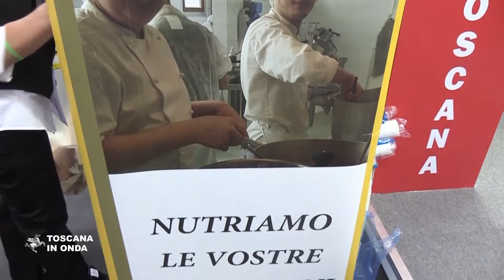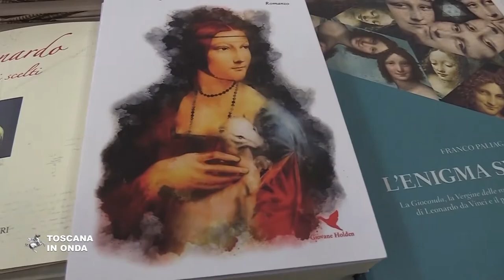Dulcis in primis e Leonardo al Salone del Libro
Al salone del Libro il progetto della Regione Toscana che ha coinvolto gli studenti dell'indirizzo enogastronomico degli istituti alberghieri toscani. La notizia